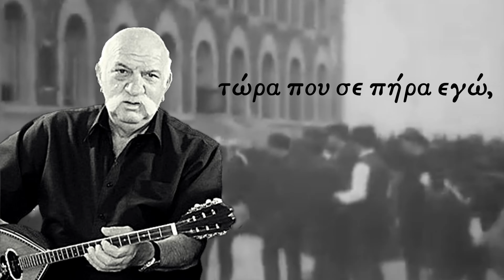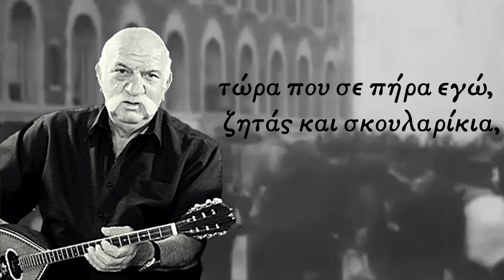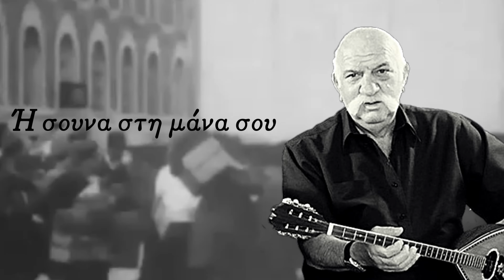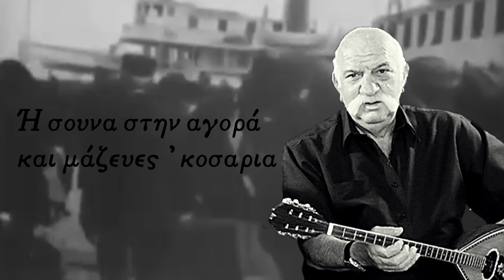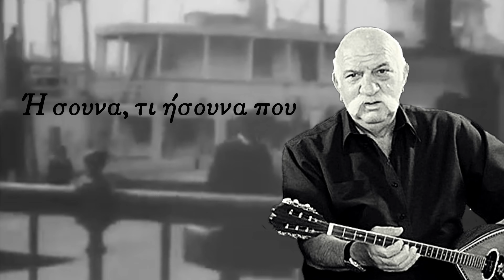Δημήτρης Τσαουσάκης - 'Ησουνα ξυπόλητη (Παξιμαδοκλέφτρα) - (Official Lyric Video 4K)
ΜΟΥΣΙΚΗ: ΠΑΡΑΔΟΣΙΑΚΟ
ΣΤΙΧΟΙ: ΠΑΡΑΔΟΣΙΑΚΟ
CD CRONOS MUSIC (NS 875)

ΕΠΕΞΕΡΓΕΣΙΑ ΒΙΝΤΕΟ: B. K. PRODUCTIONS